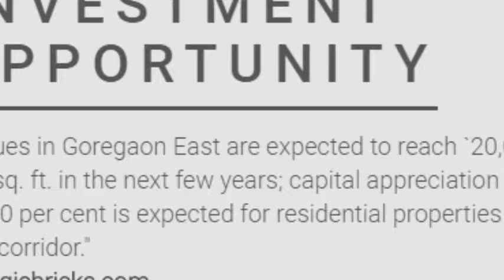Omkar Ananta Goregaon (E) Mumbai, Investment Opportunity